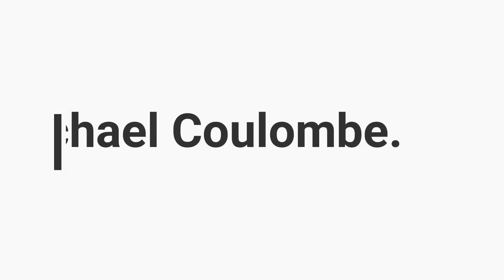Enjoying the poppies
Went with my roommate Lachelle to enjoy the poppies blooming up in the Antelope Valley. The orange poppy is the official state flower for the state of California.